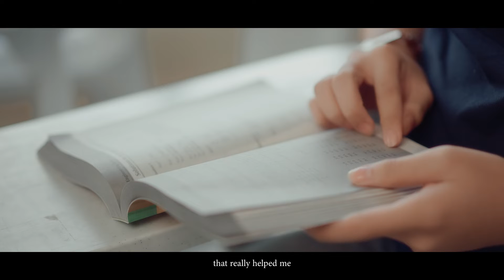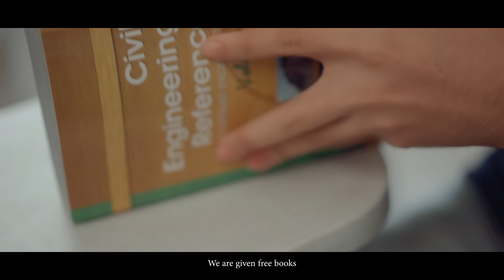GERTC Story Series #3: Engr. Neil Bernardo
"With my experience in GERTC, I turned my doubts into confidence. Despite my anxiety for the board exam, I was able to make it."

Discover the many ways GERTC helped Engr. Neil Bernardo reach his dream of passing the Civil Engineering board exam in video #3 in our GERTC story series. We hope you're enjoying all these stories so far! 👷🥰

GERTC Partners

Receive discounts on your dental appointment if you’re a current or former GERTC student